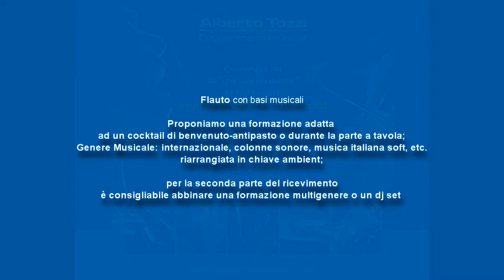Musica Matrimonio Roma - Strumenti classici al Ricevimento - Flauto con basi - 07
FLAUTO CON BASI MUSICALI - Proponiamo una formazione adatta ad un cocktail di benvenuto/antipasto a buffet o durante la parte a tavola; genere musicale: internazionale, colonne sonore, musica italiana soft, etc. riarrangiata in chiave ambient .

Per la seconda parte del ricevimento, è consigliabile abbinare una formazione multigenere o un DJ Set